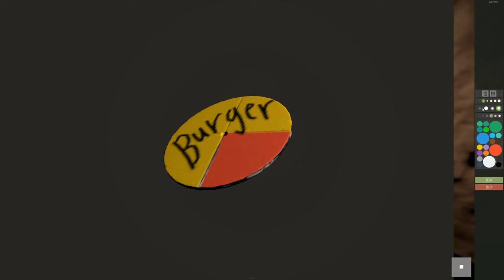【DE JuN】RUST - 麥當牢陷阱房新設計！想吃漢堡嗎？